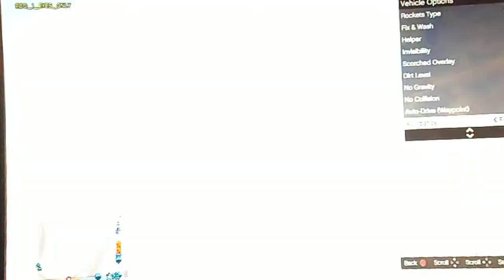GTA V more flying